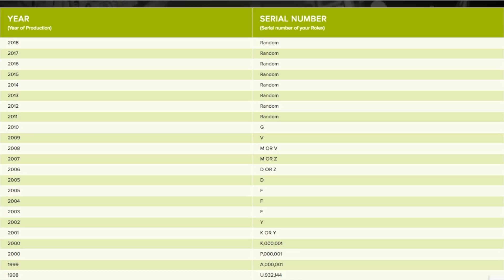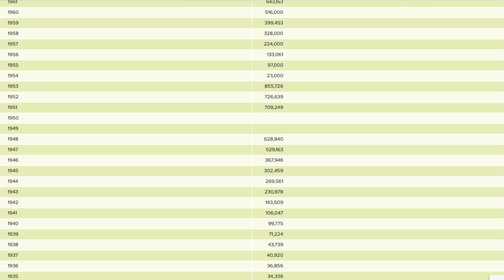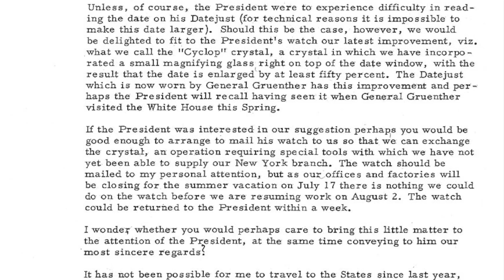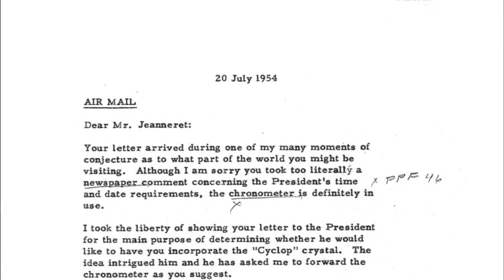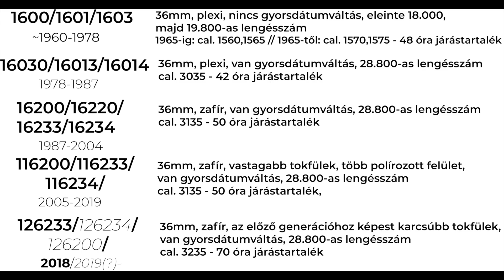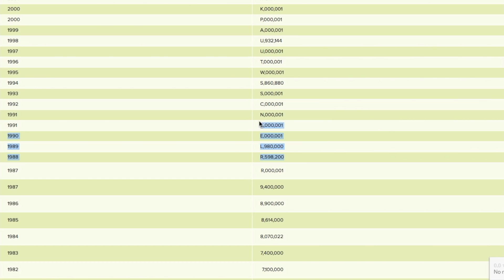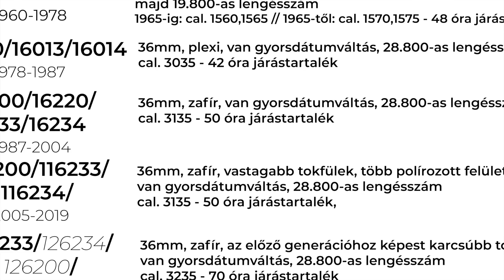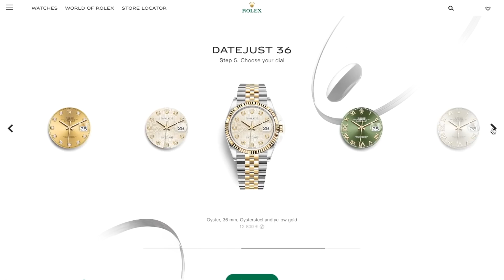Őszintén: Órákról | Rolex Datejust kronológia és a Tudor, mint titkos befutó?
Őszintén: Órákról | S02E11

Viktor kedvence került napirendre, a Datejust. Egykoron a Rolex zászlóshajója volt, elnökök, híres emberek viselték. Napjainkban már ikon, közel változatlan formában, viszont számtalan variációban érhetjük el.

A múltja szép, a vintage darabok érdekesek, az újak modernek, és mégis klasszikusak.

Ne felejtsetek el feliratkozni, és mint mindig: várjuk kérdéseiteket, hozzászólásaitokat akár itt, akár facebookon!

Jó szórakozást!

A mi jó szórakozásunk a Szent Donát Birtok biztosította.

Viktor & Dávid